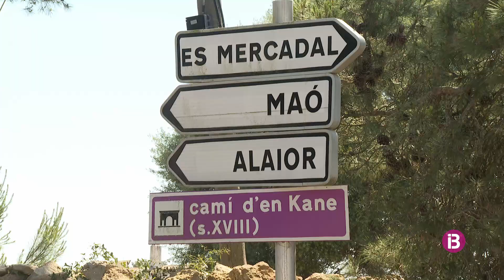Les herbes es mengen els vorals de la carretera de Son Bou i ningú fa res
El litigi que manté el Consell de Menorca amb l'Ajuntament d'Alaior provoca que 4 carreteres del municipi estiguin sense manteniment